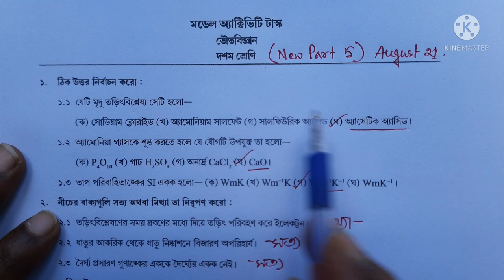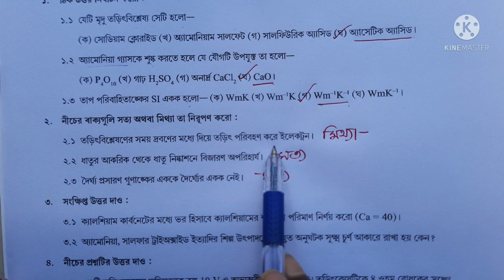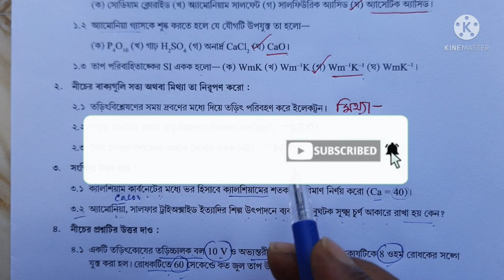Model activity task class 10 Physical Science Part 5 | ভৌত বিজ্ঞান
❤Students..also Serches...
model activity task class 10
model activity task class 10 Physical science
New model activity task class 10 Physical science
New class 10 model activity task physical science part 5
class 10 Physical science model activity task part 5 answer
model activity task class 10 Physical science part 5 answer
class 10 Physical science model activity task
class 10 Physical science model activity task part 5 with answer
model Activity task class 10 Physical science part 5
Physical science model class 10
model paper class 10 2021
model question paper class 10 Physical science